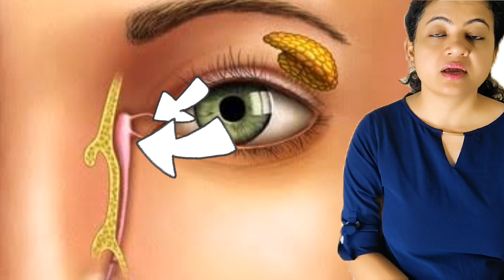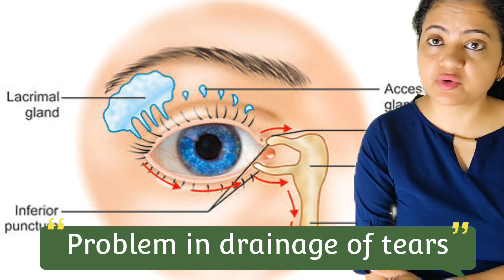आँखों से पानी क्यों निकलता है?? Watering of eyes:causes and treatment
eyediseases watering of eyes aankh se pani aana aankh se pani gire to kya kare aankh se pani kyu girta hai watering of eyes reason watering eye treatment watering eyes home remedies